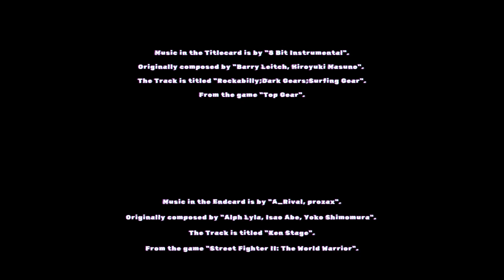Still in the land of fire (Snake Pass 100% Completion Chapter 17)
Welcome to Chapter 17 of Snake Pass.

Music in the Titlecard is by "8 Bit Instrumental".
Originally composed by "Barry Leitch, Hiroyuki Masuno".
The Track is titled "Rockabilly;Dark Gears;Surfing Gear".
From the game "Top Gear".

Music in the Endcard is by "A_Rival, prozax".
Originally composed by "Alph Lyla, Isao Abe, Yoko Shimomura".
The Track is titled "Ken Stage".
From the game "Street Fighter II: The World Warrior".